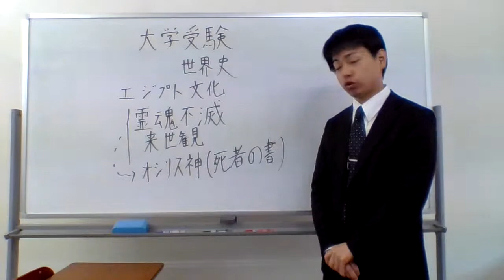世界史 大学受験 エジプト文化 オシリス神 死者の書